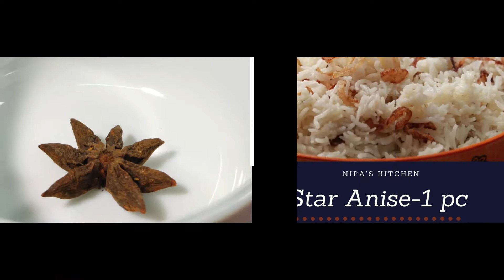Porda Biryani (পর্দা বিরিয়ানি),Homemade Easy and Fast Recipe-Nipa’s Kitchen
Recipe:Porda Biryani:-
(Chicken) :-
•Chicken:1 kg
•Salt:(As Required)
•Coriander Powder:1 tbsp
•Garam Masala:1 tbsp
•Chili Powder:1/2 tsp
•Star Anise:1 pc
•Royal Cumins:1/2 tsp
•Cardamoms:2 pcs
•Cinnamons:2 pcs
•Bay Leaves:4 pcs
•Prune:8 pcs
•Sour Curd:1/2 cup
•Lemon Juice:1 tbsp
•Mustard Oil:1/2 cup
•Edamame Beans:1 cup
•Almond Paste:4 tbsps
•Ginger-Garlic Paste:4 tbsps
•Onion Paste:2 tbsps
•Fried Onions:1/3 cup
•Kewra Essence:1 tsp
•Grounded Pepper:1 tbsp
•Cloves:2 pcs
•Green Chillies:2 pcs

•Flour:2 cups
•Yeast:1 tsp
•Salt:(As required)
•Oil:1 tsp
•Sugar:2 tbsps
•Lukewarm Water:(As Required)

•Cereal Grains:500 gm
•Cardamoms:2 pcs
•Cinnamons:2 pcs
•Oil:1/4 cup
•Salt:(As Required)
•Water:(As Required)
•Saffron:1/3 tsp
•Cashew Nuts:1/3 cup
•Green Chillies:6 pcs
•Kewra Essence:1/2 tsp
•Crispy Fried Onions:4 tbsp